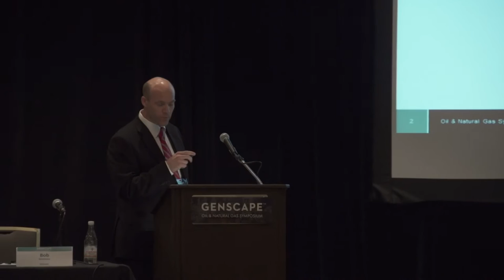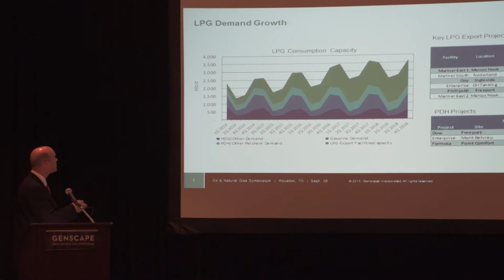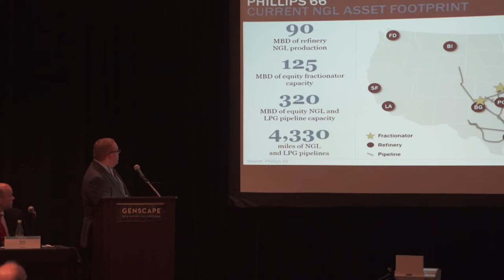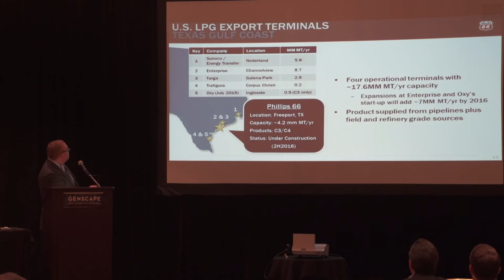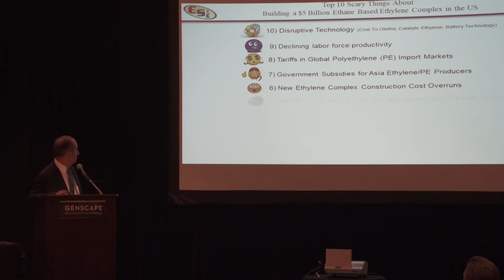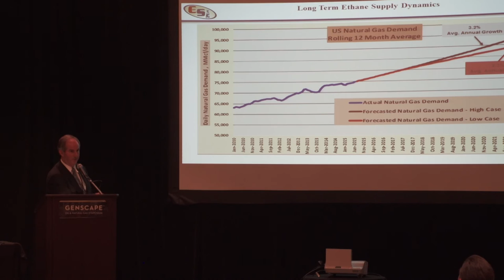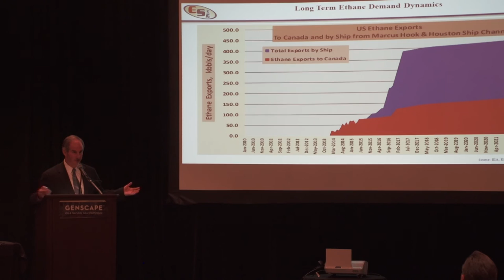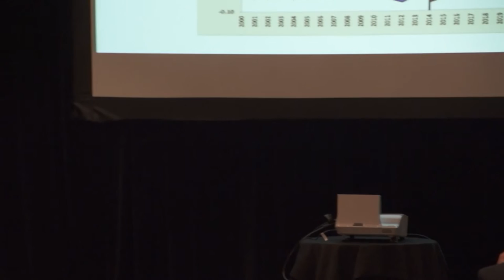Expert Panel: A Full-Stream Look at the NGL Surplus & Today's Supply & Demand Balances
Moderator: Larry Foster, Independent Consultant at Genscape's Oil and Natural Gas Symposium on September 30, 2015.

The Current & Future State of NGL Supply in North America
Bob Simmons, NGLs Product Manager, Genscape

This presentation will delve into NGLs production and demand growth in the U.S. and Canada, answering the questions of where production growth is occurring and when demand will be sufficient enough to meet the growing supply.

LPG Exports & the Downstream Perspective
Bill Briggs, Director, Waterborne NGL Origination, Phillips 66 Company

Gain insight into the ways that supply, demand, and export infrastructure will help create a global balance for LPG. This presentation will answer the questions: Is there enough demand to absorb the still prolific shale production, what does the global LPG push and pull look like going forward, and where will the LPG go and how will it get there?

North American Ethylene/Polyethylene Global Advantage: The Next Wave of Shale Oil/Gas Revolution Hits Petrochemicals
Mark Woods, President, Ethylene Strategies

By 2020 an estimated $150 billion will be invested in petrochemicals in North America due to the explosion of cheap ethane and natural gas in North America and higher floor production costs and prices for crude oil. Learn why petrochemical companies are willing to bet billions of dollars on the long-term sustainability of North America’s ethylene feedstock advantage.